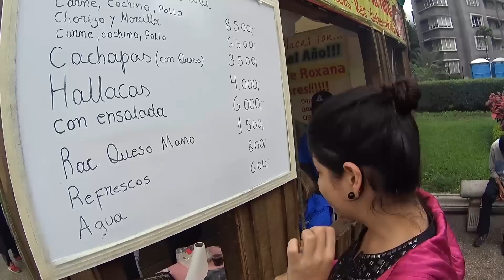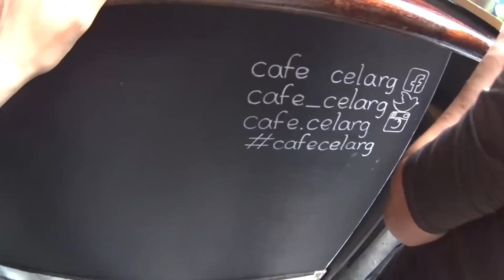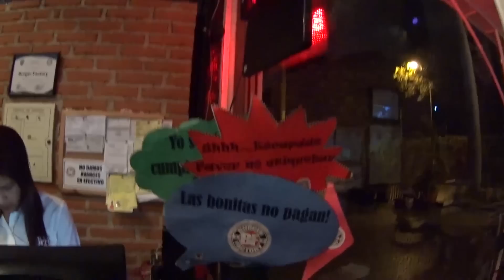Hamburguesa Vegana Vs Tradicional.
Los veganos y Vegetarianos tambien son fanaticos de las hamburguesas, asi que probemos como son.